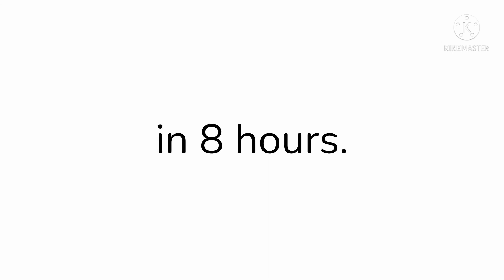Guess the animal